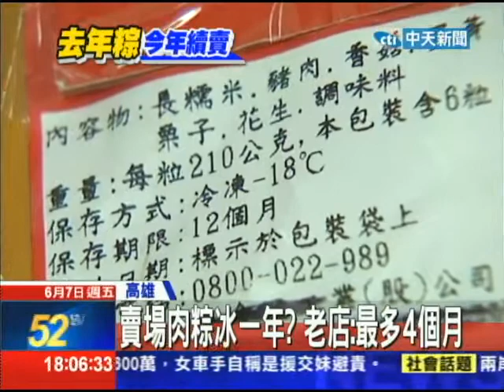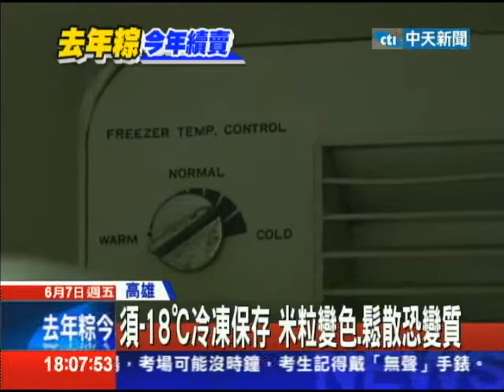【中天】06/07賣場肉粽冰一年？ 老店：最多4個月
賣場販售的冷凍肉粽，大多是密封包裝，保存期限幾乎都是一年，粽子裡又是米飯、又是肉品，冷凍一年真的沒問題嗎？肉粽老店業者說，肉粽包上報紙、塑膠袋再冷凍，最多保存四個月，只要米飯鬆散就表示變質了，專業主廚說，冷凍溫度最好在-18度C以下，否則吃了恐怕對健康有害。